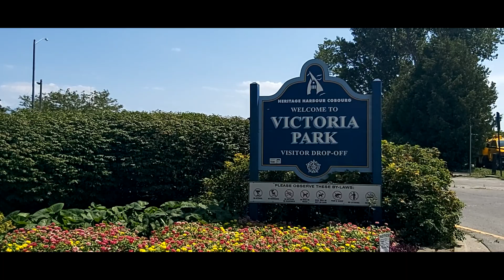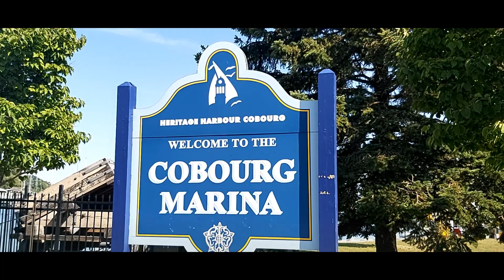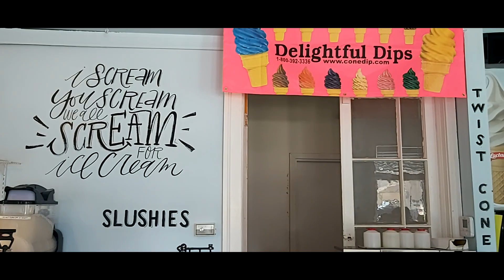[ 예쁜타운 코버 ] Pretty Town Cobourg / Waterfront trail / Festival / 예쁜마을 코버 / 마리나 / 역사적인 타운 / 축제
Cobourg는 토론토에서 동쪽으로 95km떨어져있는 모래사장이 넓고 아름다운 타운이예요. 여름에 축제도 열리고 가든투어로도 유명해요.